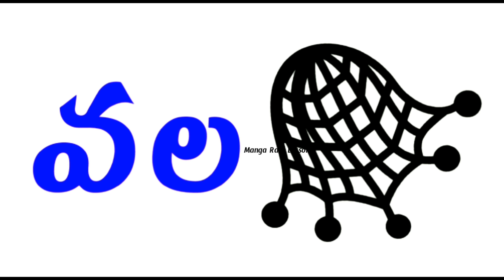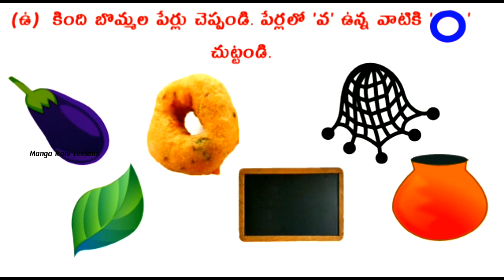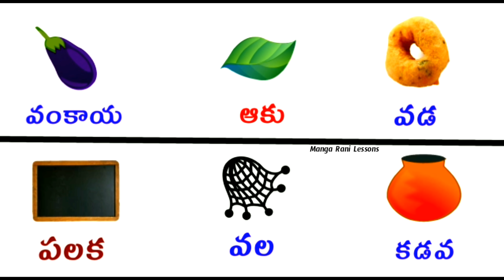padava, 1st class telugu, padava video lesson, reading activity,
1st class telugu all rhymes and lessons